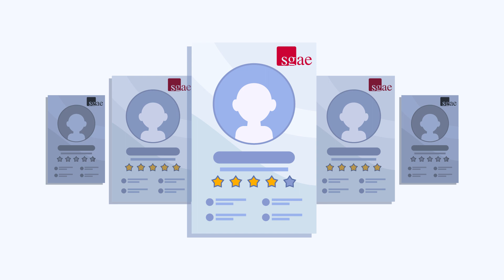La transformación digital en la SGAE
Los avances tecnológicos están modificando día a día nuestra forma de vivir y -al igual que todas las personas y empresas del mundo-, la Sociedad General de Autores y Editores (SGAE) ha de ser partícipe y liderar en nuestro sector estas transformaciones.